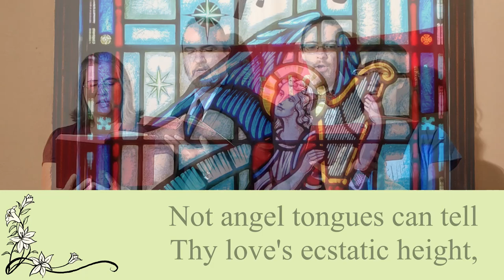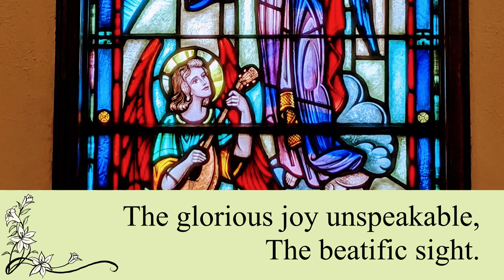UMH 88 - Maker, in Whom We Live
Recorded for Sunday, May 17, 2020